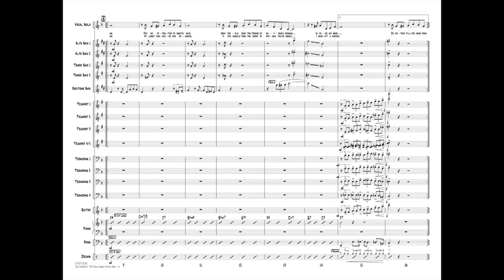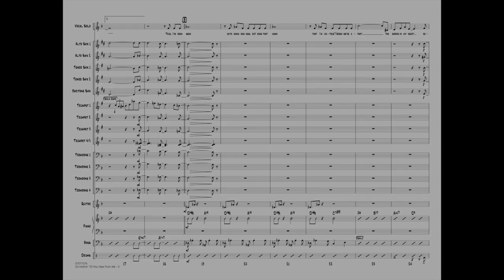Do Nothin' Till You Hear From Me arranged by John Clayton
Professional Editions for Vocal Solo with Jazz Ensemble - Grade 5
Adapted from the arrangement that John Clayton did for Dianne Reeves and the WDR radio big band in Cologne, Germany, here is a moderately slow and sultry swing version of the Duke Ellington favorite. According to John, “it's about grooving and having fun.”
HL07011575
HL07011576